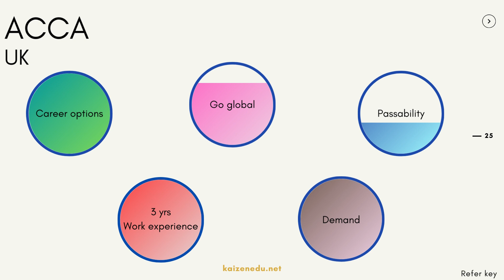ACCA UK l Course pathway l KaizenEdu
Welcome folks!
This video gives all the details about the ACCA, UK course
Video creator : CMA Mrudula M

CMA Mrudula M is the founder of KaizenEdu and a very enthusiastic educator professional always keen to help students.
KaizenEdu is a community through which she provides commerce career counselling services. Services are provided online via informative articles, videos and social media posts.

You can also book a service to receive more personalised career counselling service, on the

The founder is also very passionate about Mental health advocacy, hence proceeds from career counselling service is donated to mental health charitable organisations.

Tool used for creating: Canva